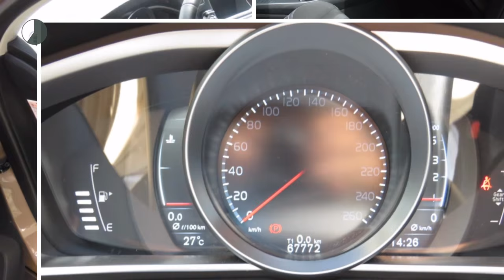Volvo V40 2.0 D2 120PK Momentum Business 14% bijtelling